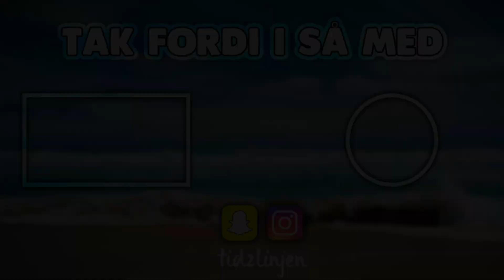Laver Hele Alfabetet i Svømmehallen!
- Udstyr -
Kamera: Canon EOS 200D / SL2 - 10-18mm Objektiv & 50mm Objektiv + GoPro Hero 5 Black
Lyd: Røde VideoMicro & Deadcat
Lys: 2x Soft Box + Manfrotto Lumie Art LED
Stativ: Hama Star 61 & Manfrotto Pixi Plus
Redigering: Final Cut Pro X / iMovie + MacBook Air

Tidzlinjen